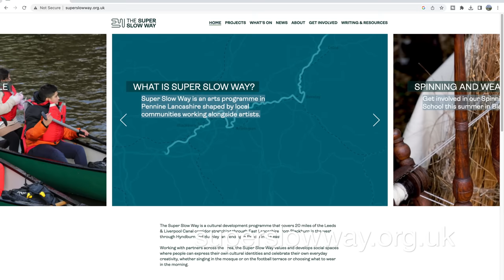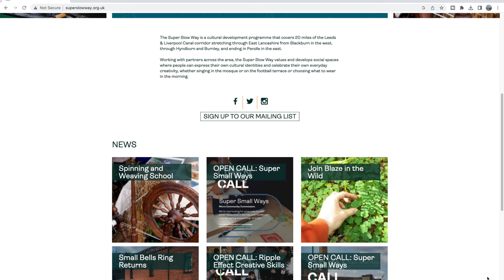The Last Days of Summer on a Narrowboat - Late Summer Boating and Walking: - Episode 175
We enjoy some late summer sunshine aboard 'Laura Maisie' and do some exploring around Lancashire

We are Fran and Rich and along with our two Dogs, Archie and Jess we travel the Canals and Rivers of the UK on our 58ft Narrow Boat 'Laura Maisie'.

NEW!! PODCAST or wherever you listen to your podcasts.

Music